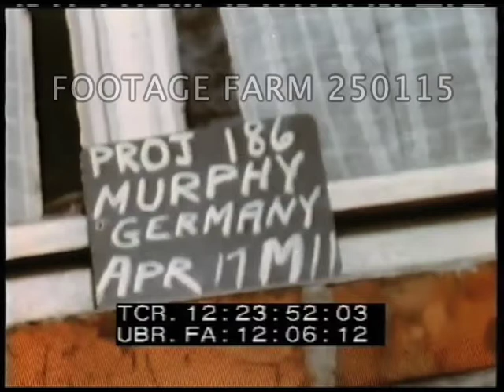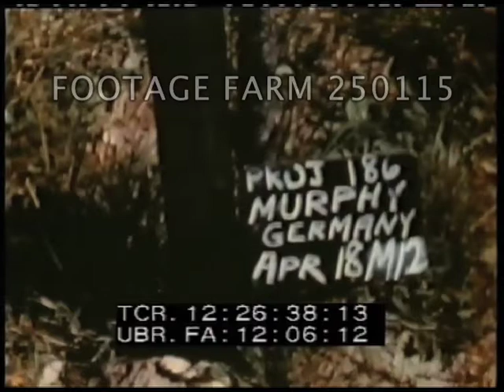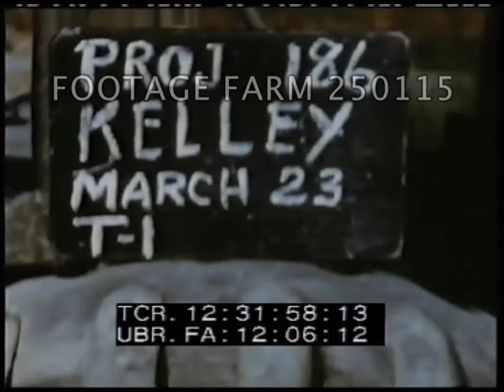Germany 1945 - 250115-02 | Footage Farm Ltd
[WWII - Color, 1945, Germany:  Tanks; Refugees; Tanks & Half-tracks Crossing Rhine River.  Mar-Apr45]
12:19:59  CU pile of partially burned corpses.  (Brief).  Black slug.
12:19:10  Ext of crematorium entrance.  MCU bodies in tumbled pile.  Soldiers looking over pit & ??. Buchenwald.
12:19:42  Tank smashing fighter plane fuselage on German airfield; MCU tank crew.
12;20:08  Slate:  Murphy.  Germany.  08Apr45  M9
12:20:14  Tank destroyer or self-propelled artillery w/ crew on top firing short barrelled gun.
12:21:13  Slate:  09Apr45  M10  USA infantry soldiers looking at mortars, shells & firing; mcu loading.
12:22:24  Self-propelled artillery crew on top of turret, binoculars.
12:23:51  Slate:  17Apr45  Murphy, Germany M11.  Unid. tank (Sherman ?) w/ crew on top at speed across muddy field.  Parked & three onto it w/ two at guns on top & one into driver compartment; drives off.  MCU gunners, driver.
12:26:33  Slate:  18Apr, Murphy, Germany M12.  Interior of ?? (dark).
12:28:20  Trailer loaded w/ ?? covered w/ camouflage netting  in front of camouflaged concrete.
12:29:15  Slate:  same.  M13.  Military soldiers posing outdoors on ?? in front of concrete walls; POWs (?).  MCUs.
12:30:25  Long line of wagons w/ belongings & families pulled by oxen along roadside, cross in front of camera & leave up narrow road, women leading oxen, others w/ belongings on bicycles.  Woman milking goat beside road.
12:31:57  Slate: Kelley, 23Mar  T-1  Tanks & tracked vehicles pulling trailers along on plank road or railroad bed on river or canal bank / dike, white smoke in background; crossing amphibious bridge w/ column of ambulances.  Other vehicles, over camera & passing at dusk, low angles.
12:34:43  Slate:  Kelley, 23Mar  T-12.  Tank column over pontoon bridge, two soldiers on bridge.
12:36:26  POV crossing bridge & onto road; POV half-tracks crossing.
WWII; Horrors of War;
NOTE:  Any continuous ten minutes sold at per reel rate.